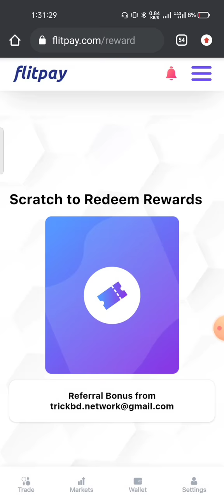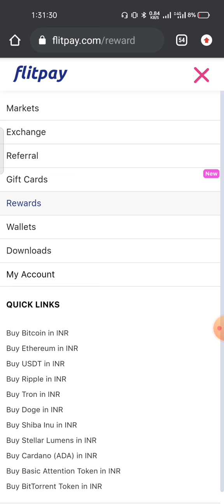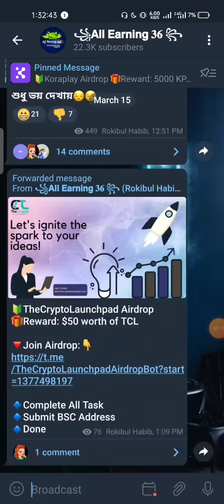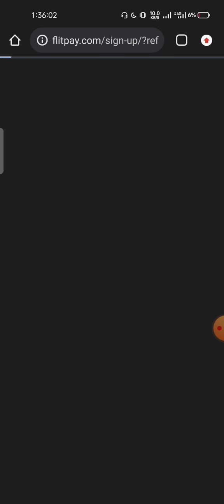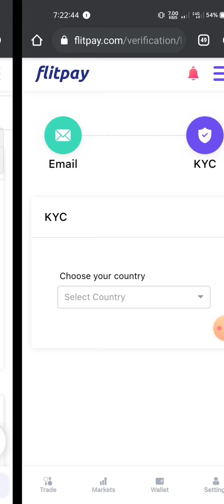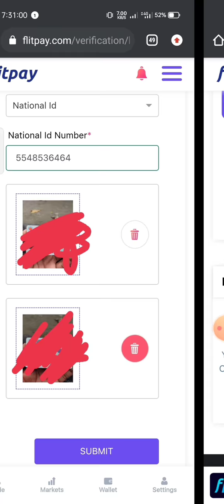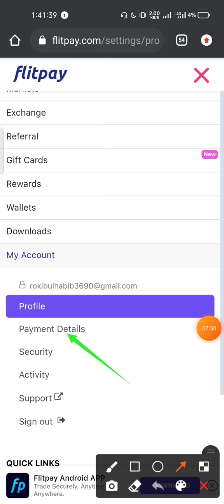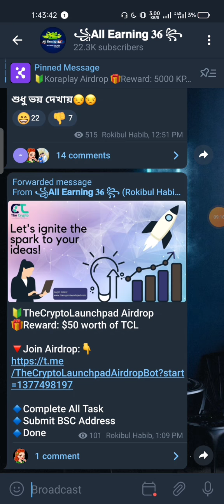instant 300$ FLT || Flitpay Exchange Airdrop || New Exchanger Airdrop instant withdrew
Online Income Bangla. Airdrop Titural Bangla. Airdrop Income Bangla by All Earning 36